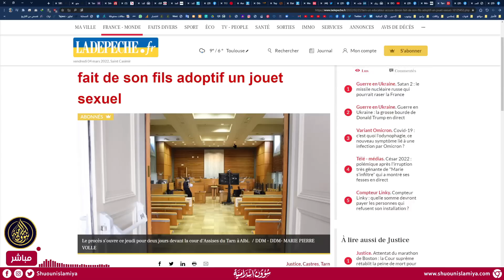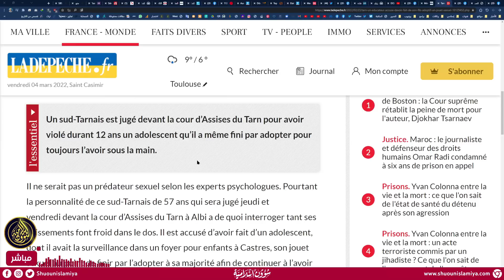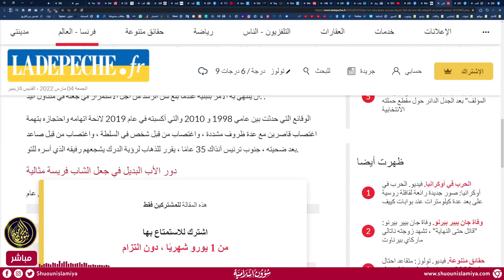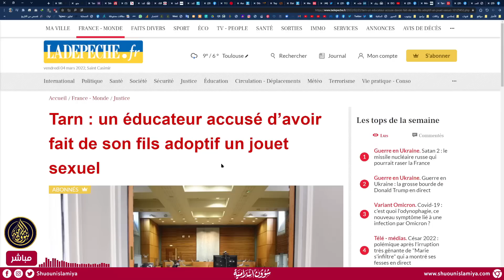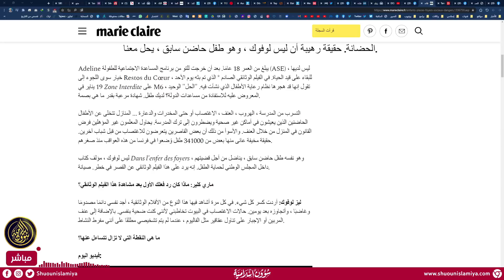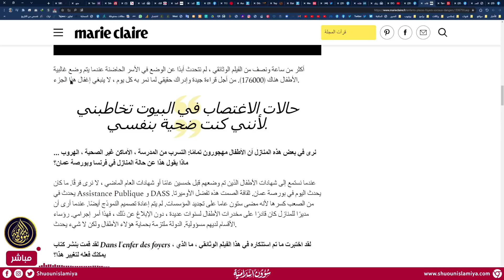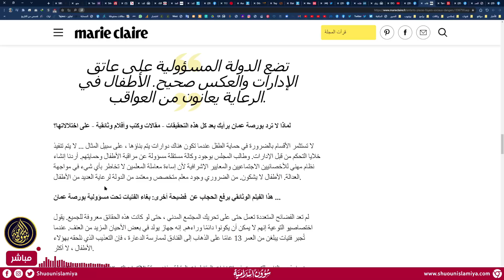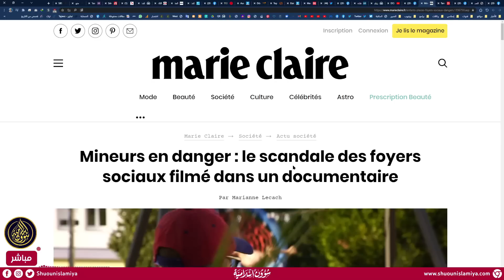أخبار صادمة من فرنسا بخصوص السوسيال واستغلال الأطفال!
رابط الخبر الأول حول الموظف